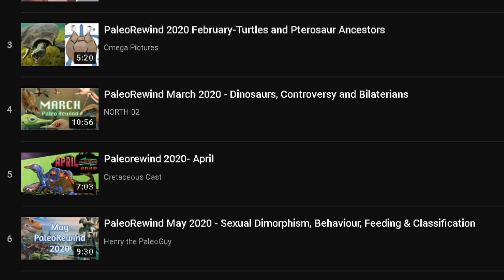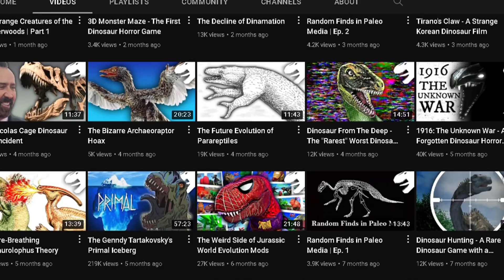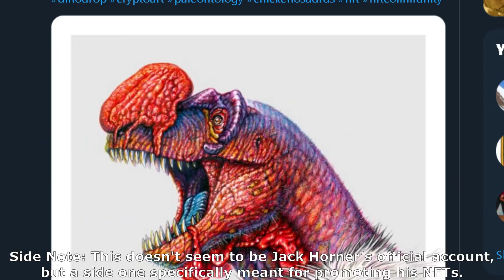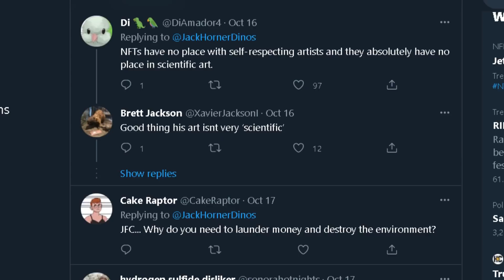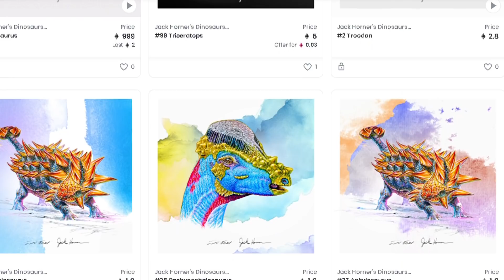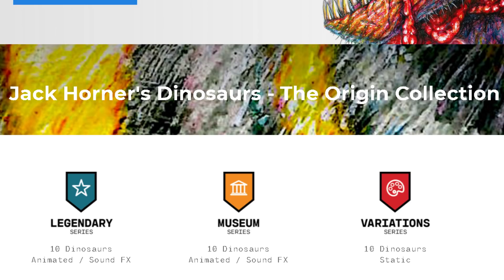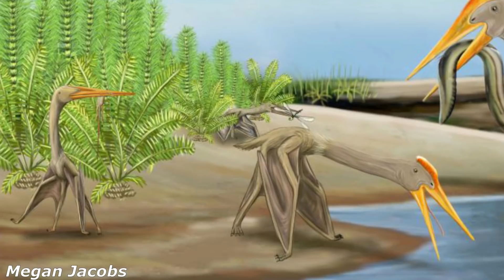Paleo Rewind 2021 (Late October) - Paleoart NFTs, Triceratops Auction, & Pterosaur Overachievers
Thank you for joining me on the Late October segment of Paleo Rewind. Be sure to check out all of the other people who are participating this year and their videos!
Chapter Selection
0:00 Intro
1:48 Paleoart NFTs
6:03 Triceratops Auction
8:12 Pterosaur Overachievers
10:29 Outro

- CREDITS -